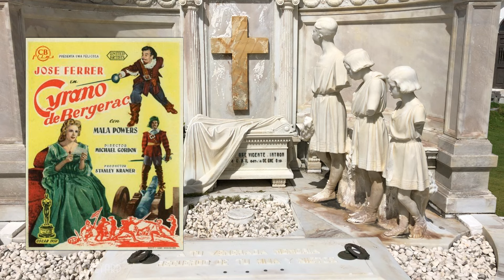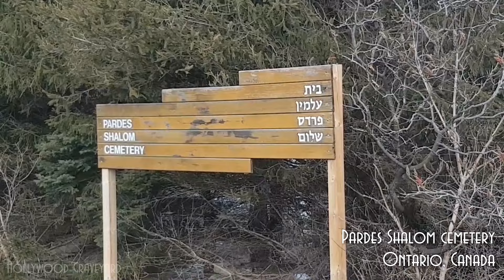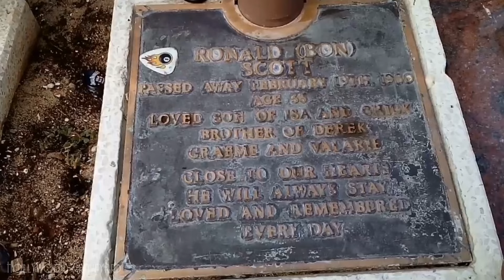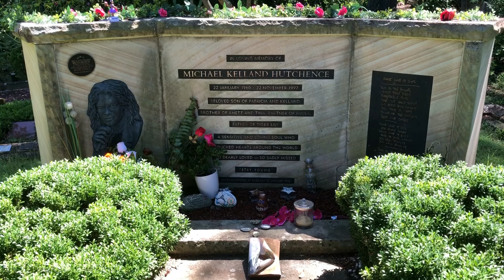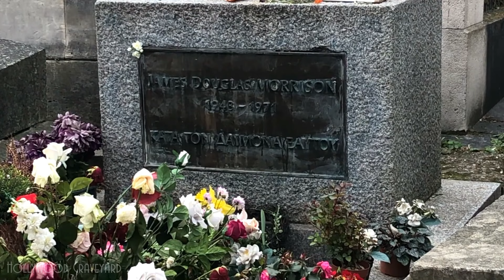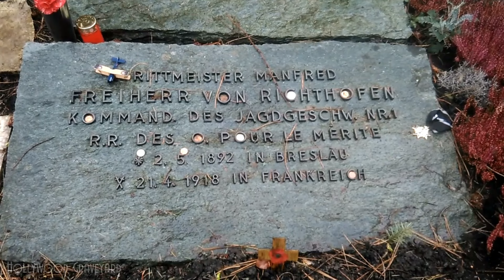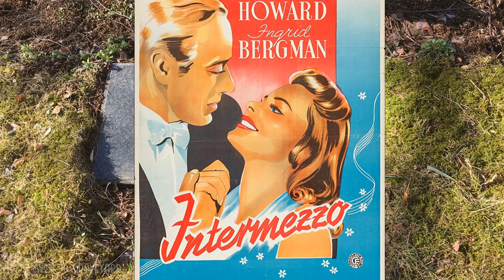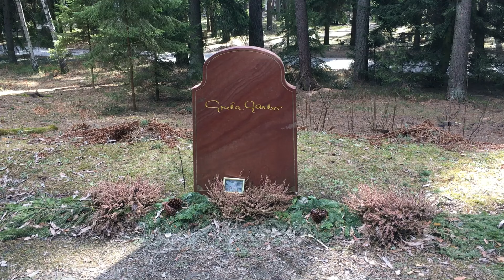FAMOUS GRAVE TOUR - Viewers Special #3 (Greta Garbo, Jim Morrison, etc.)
Welcome to Hollywood Graveyard.  Today, I turn the camera over to you, the Hollywood Graveyard Community, as we travel the world to visit famous and historical graves in your neck of the woods.  Together we’ll cross the country, and the oceans, to pay our respects to legends around the globe, like Marlene Dietrich, Jim Morrison, Greta Garbo, and many more.

Full list of stars visited today: Jose Ferrer, Miguel Ferrer, Juan Ponce de Leon, Raul Julia, Corey Haim, Bon Scott, Winifred Atwell, Michael Hutchence, Sidney Myer, Alexis de Tocqueville, Jim Morrison, Marlene Dietrich, The Brothers Grimm, Manfred von Richthofen, Federico Fellini, Giulietta Masina, Alfred Nobel, Ingrid Bergman, Greta Garbo.

All the footage in this video comes courtesy of you, the Hollywood Graveyard community. A big THANK YOU to all who submitted!

Intro footage courtesy of: Grace, Ashley & Jason, Frederik-Lennart Borgholte, Ben Conroy, Paul Wintle, Virgilio Rodriguez, Gregory Frank, Bengt Fredlund, Brandie & Michael Hurst, Frederic Le Saux, and Richard Brown.

Thanks to our Patreon supporters, who help make these videos possible: Janet Elliot, Michele Kotick, Sean Leeds, Carl Stenger, Shawndelle Young,Trish McFerran, Bruce Murdock, Victoria Waldock, Charles Whelan, Marcos M, Scott DeVane, Danielle Tripodi, Deb Blissick, Don Bass, Darrell Lee, Eve Devinsky, Jett, Matthew Periolat, Jennifer Hall, Vanessa Torres, Stuart Chastain, Shannon Mead, Steve Stalzle, Maria Elena Gonzalez, Jennifer Belsches Webster, Kim Friberg, Mike Moore, Mandy S, Blake Changnon, Ricardo Sanchez, Michael Foat, Rachel Gipson, Lynn Eades, Bree B, Michael Bawden, Jim, Kathy Sandberg, NWOZ007, Henry Vinson, Matthew Henricksen, Roger Maves, and Jason Young.

Arthur's Book ZOMBIE JUNIOR:

Jim Morrison grave image by Brian Wright